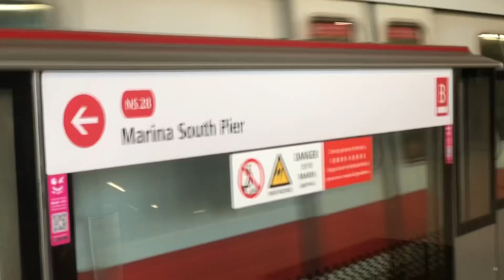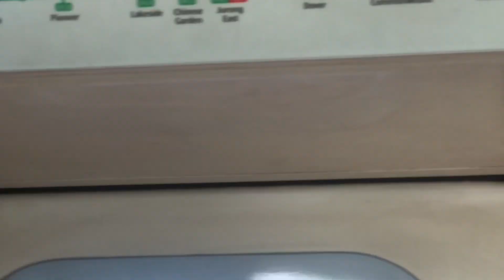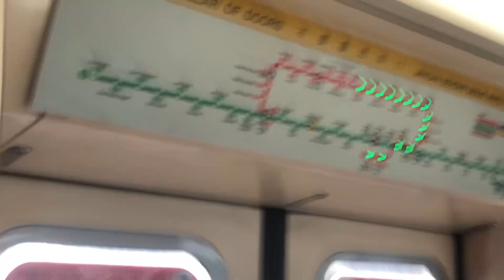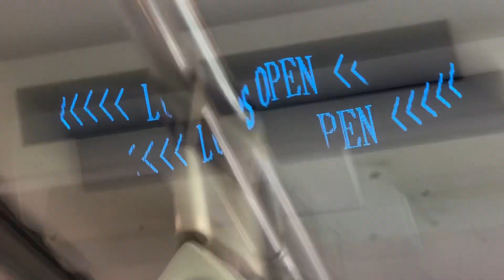MRTravels on the North South Line: C651 Trainset 237/238 from Canberra to Yishun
This video was taken on 21 April 2023, with my phone and tripod mounted on my backpack.

C651 237/238 NSL TRN 217 FD

Departure scene filmed at Khatib, smh in becoming abit more lazy to film the second half of my joyride on non-KSF NSL trains.